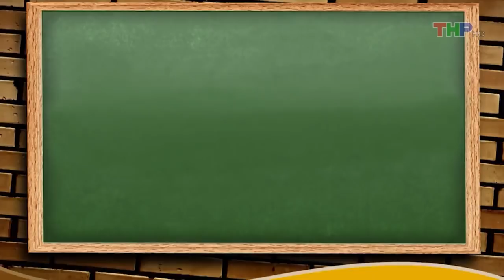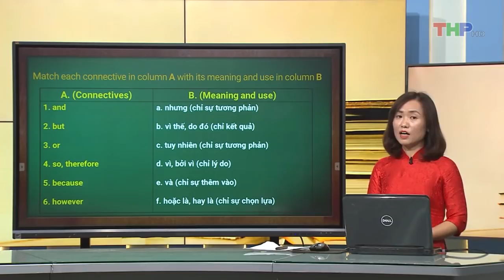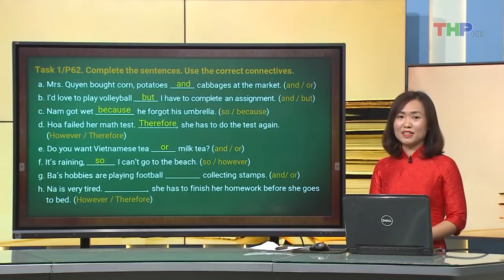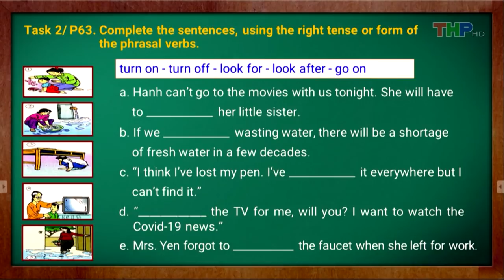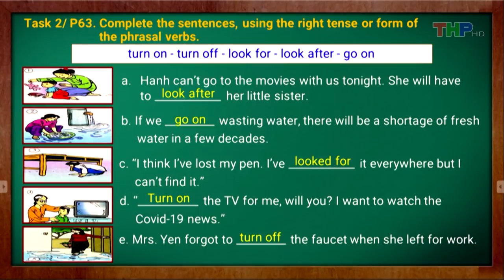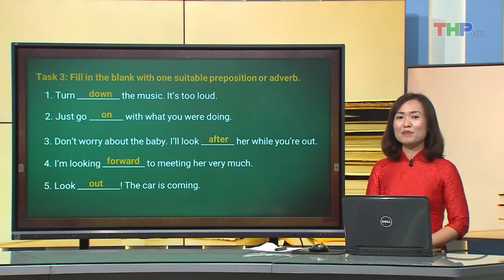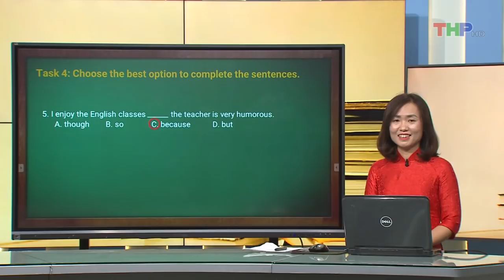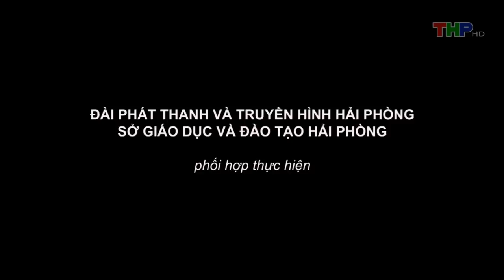DẠY HỌC TRÊN TRUYỀN HÌNH MÔN TIẾNG ANH LỚP 9 (UNIT 7: SAVING ENERGY, LESSON 3: LANGUAGE FOCUS)